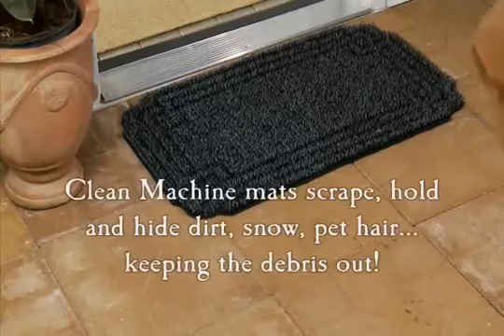The Clean Machine® Demonstration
A Quick Overview of how The Clean Machine Door mats made with genuine AstroTurf® , works for year round cleaning.

Put the world's hardest working doormat to work for you. Beautiful Astro Turf is both beautiful and functional. Thousands of patented, grass-like blades go to work on your shoes...keeping your house clean and beautiful. Clean Machine mats scrape, hold and hide dirt, show, pet hair...keeping the debris out.

Each mat can hold up to 2 lbs. of dirt "per week". And cleaning is a snap. Just shake out or hose off with water. Durable, mildew-resistant blades provide long life.

AstroTurf door mats have been keeping homes cleaner since 1965.